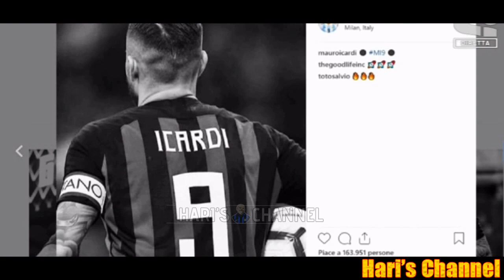PEDULLA': "L'INTER E' SU CHIESA MA E' DUELLO CON LA JUVE, LA BASE DI PARTENZA.."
Alfredo Pedullà commenta il mercato nerazzurro in particolare il nome di Federico Chiesa. Analisi sulla situazione Icardi.